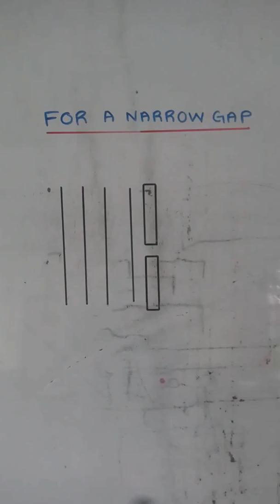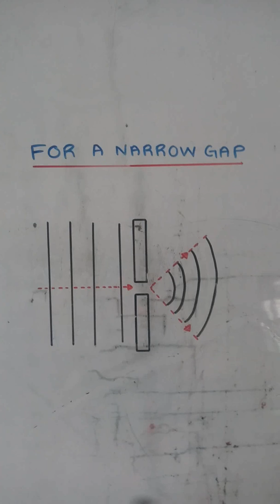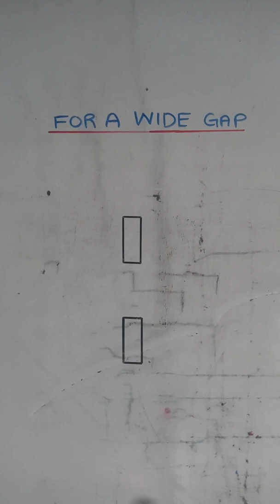Demonstration of diffraction of waves